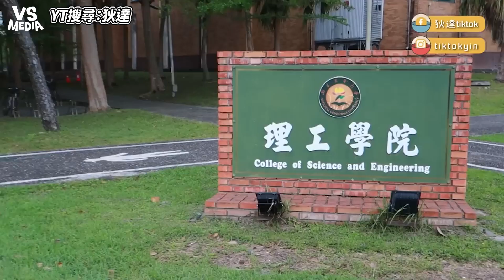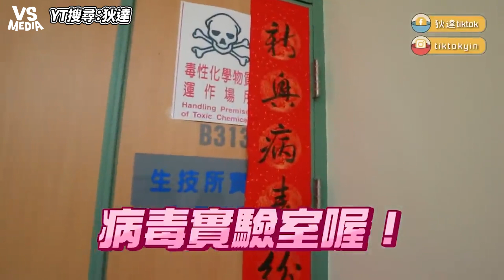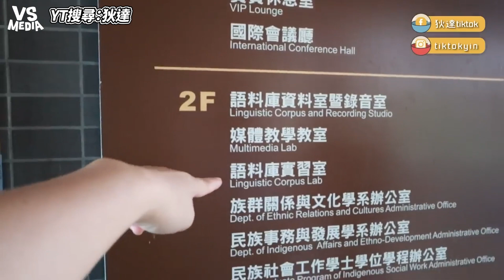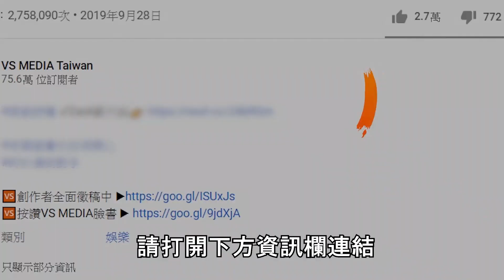台灣這間學校開車才逛得完？超美流星花園聖地！香港人驚呆｜VS MEDIAｘ@DiDa324